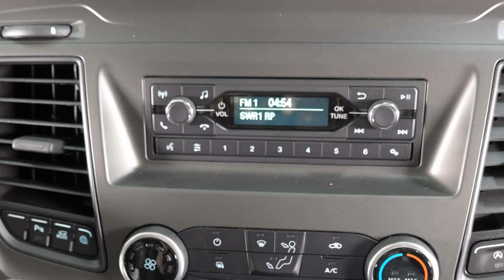Ford Transit Custom L2 Trend TTGYLB64893 Magnetic Grau "AUTOHAUS WISSMANN"